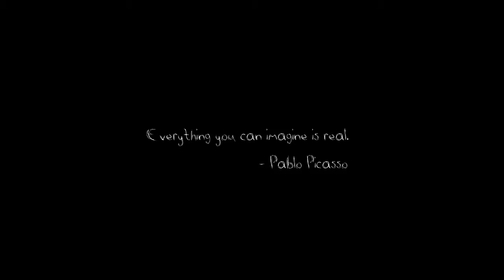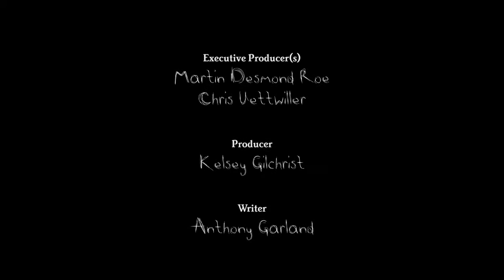Dirty Robber presents short meter film "They Grow Up"